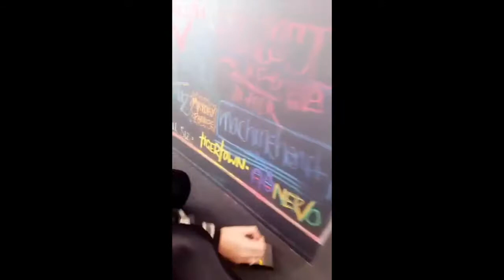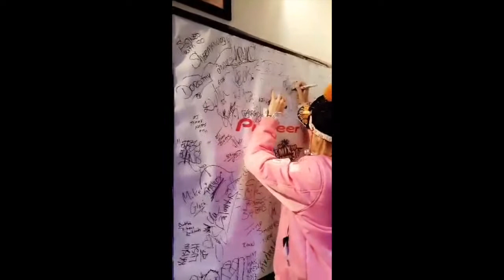One Dollar Pizza | NERVO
All snaps belong to Nervo (Goldy), Shrine Foxwoods, and Ultra Music, big thanks to Goldy for always taking videos at the gigs and big thanks to Michelle from NervoFansForever for helping me save some snaps.